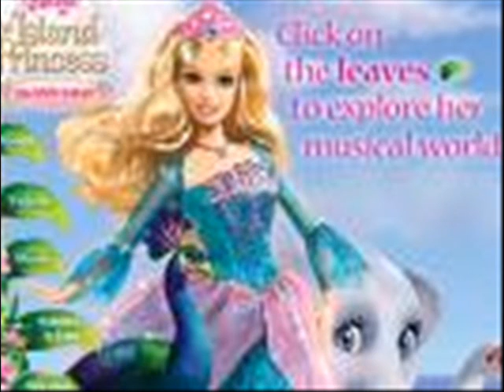i will be very good to you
La Lang